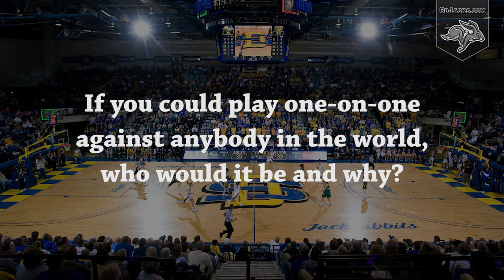Women's Basketball - Meet the Newcomer Tagyn Larson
Get to Know Women's Basketball transfer forward Tagyn Larson